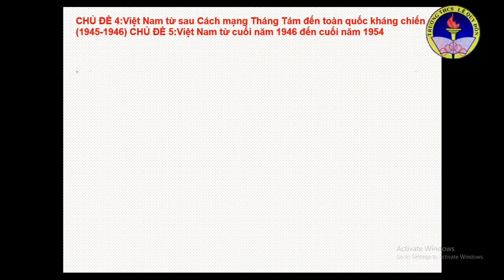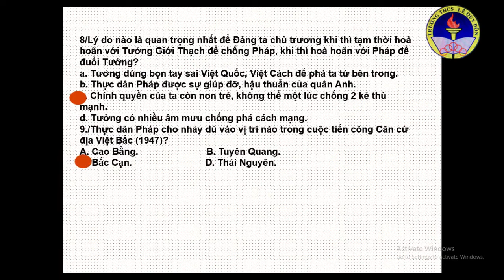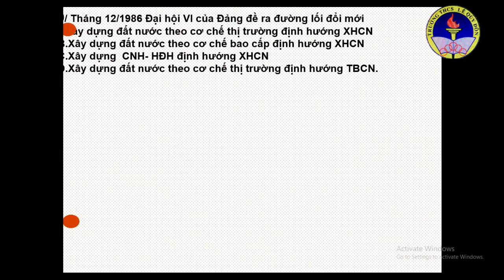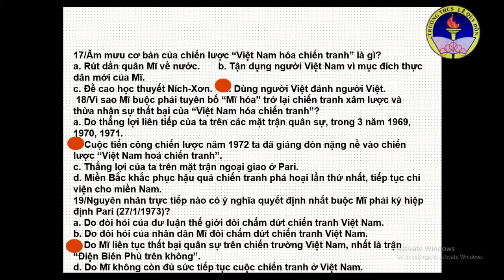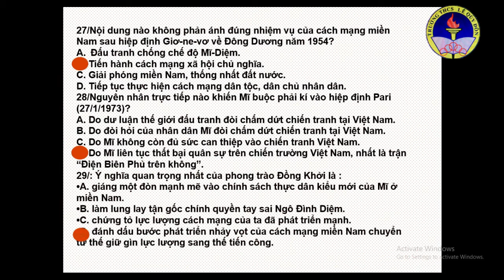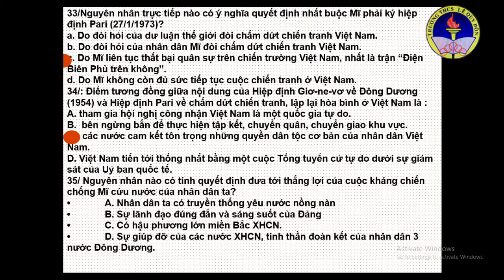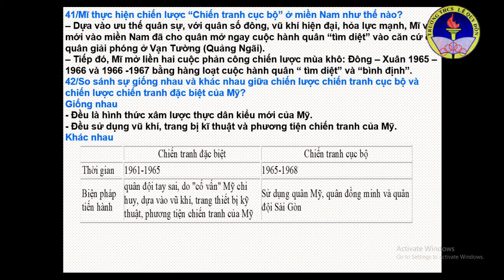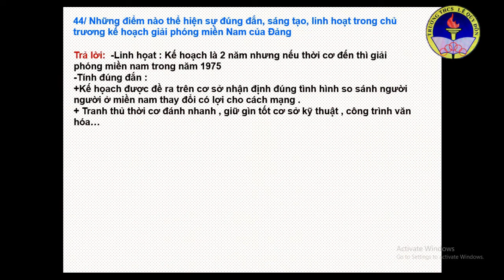SỬ 9 - ĐIỀU EM CẦN GHI NHỚ!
LỊCH SỬ 9

ÔN TẬP CUỐI HKII-GV PHAN THỊ LỘC-THCS LÊ QUÝ ĐÔN, VĨNH AN, VĨNH CỬU, ĐỒNG NAI